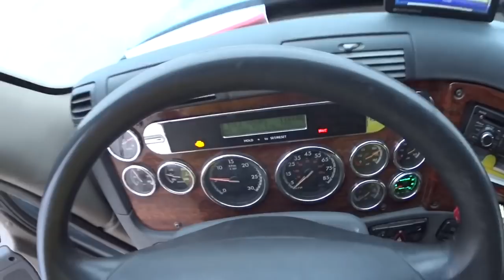298 Empty at Walmart $10,000 sign on bonus